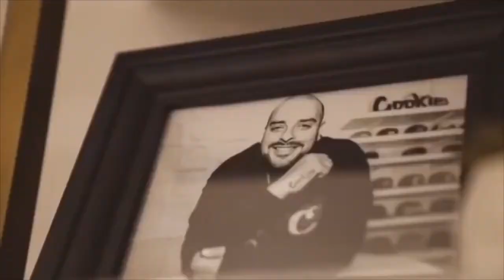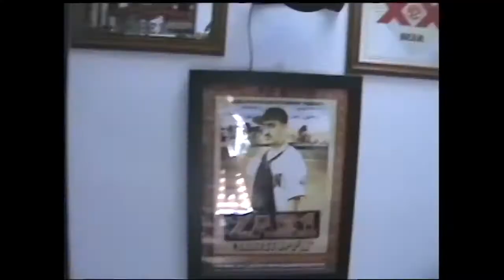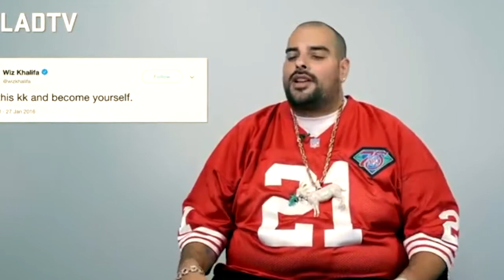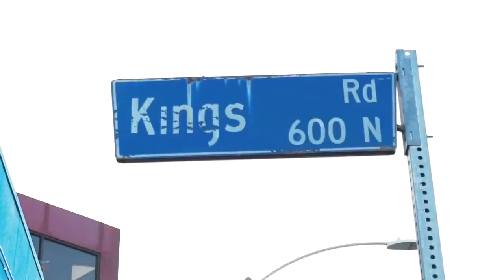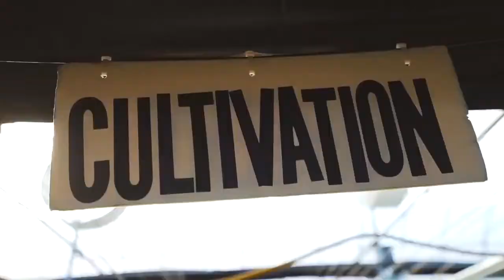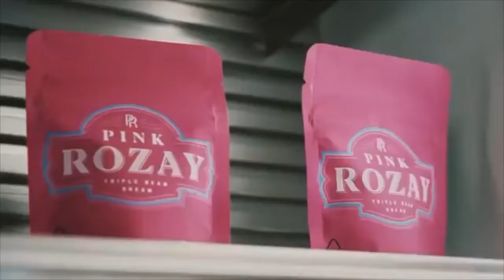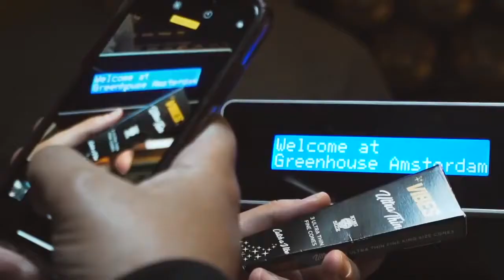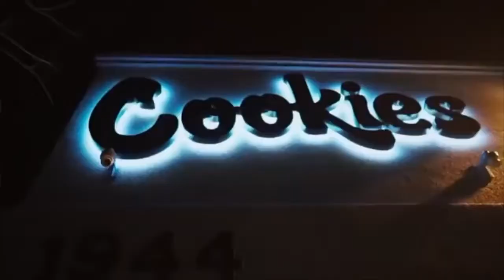High Design : Berner & The Cookies Cannabis Empire (Documentary)